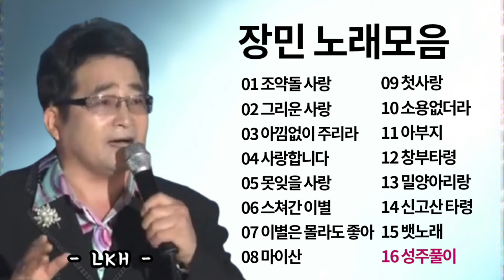장민 노래모음